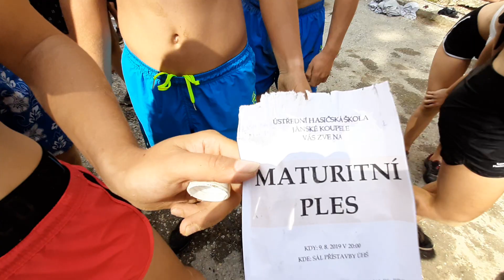Pohár velitelky školy 2019